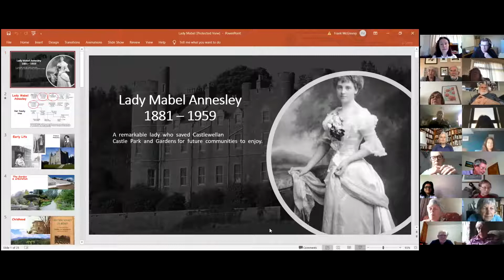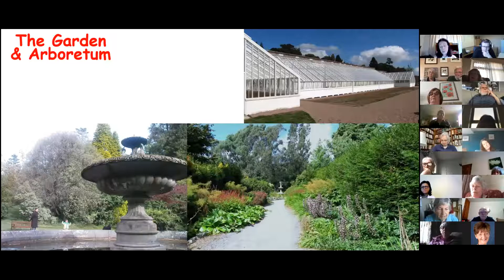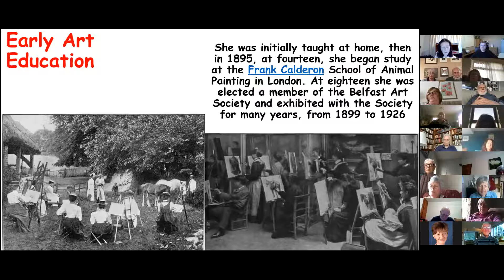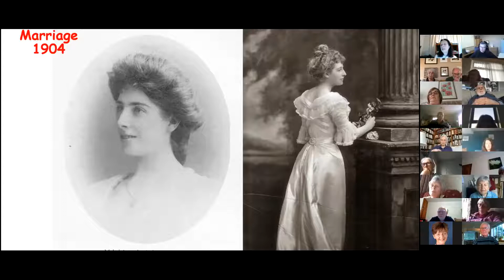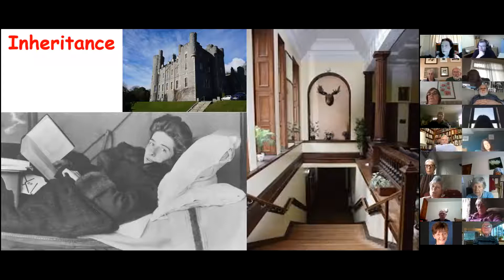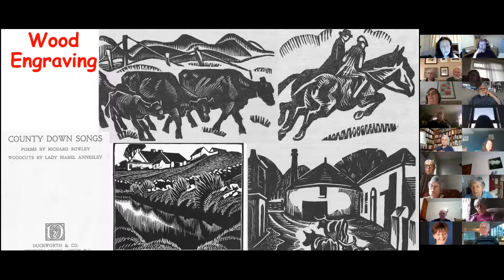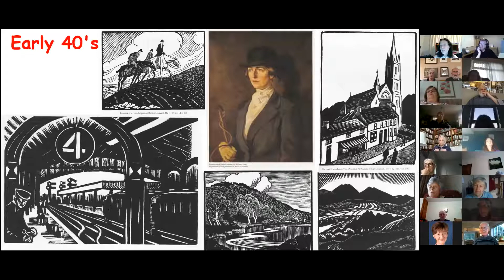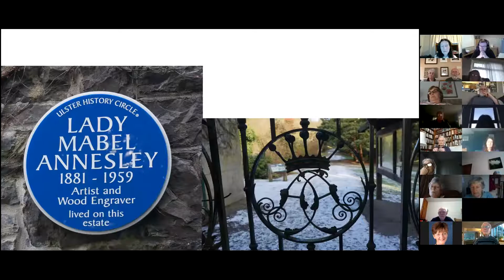Lady Mabel Annesley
Week 2 - Talk 2
Tuesday 30 March 2021 - 7:30pm

A discussion on the lady who saved Castlewellan House and Gardens with Marian McGreevy